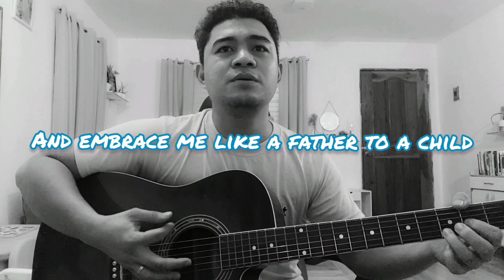UNIFY by Hillsong United | Cover | BREWZQUO Music